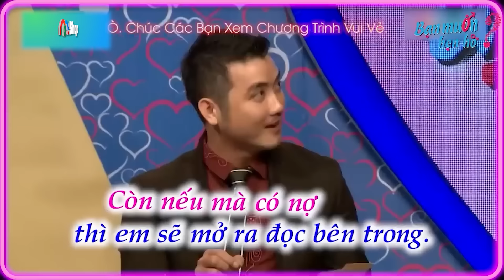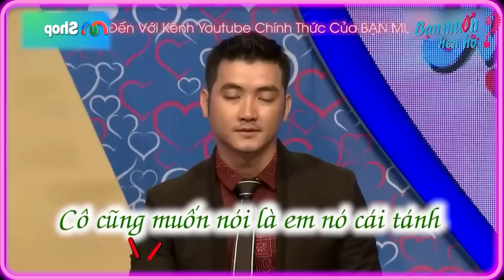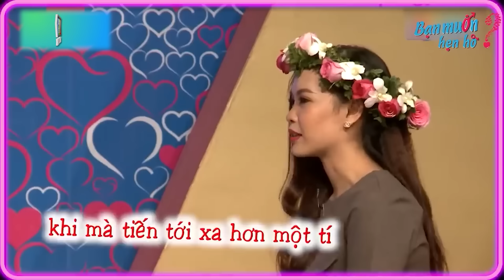Nữ PG xinh như hoa được chàng Việt Kiều NỘP ĐƠN XIN YÊU vừa kéo rào đã cho HÔN MÁ | Bạn Muốn Hẹn Hò